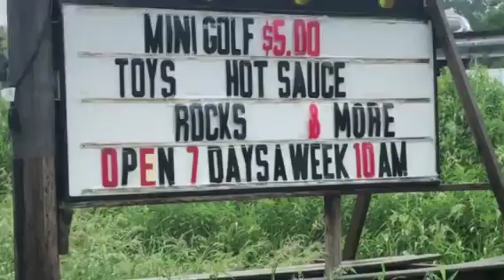CROOKED CREEK: june, 14-17